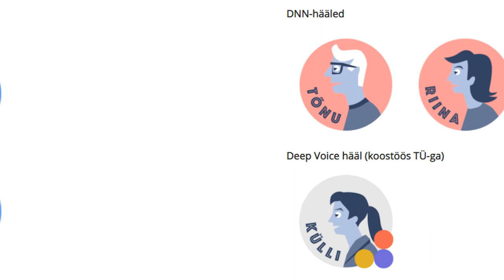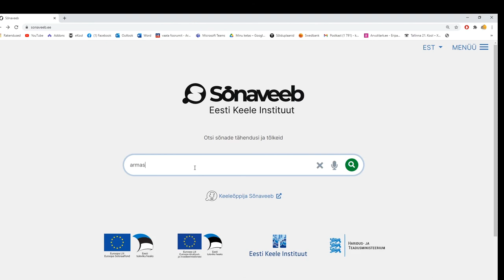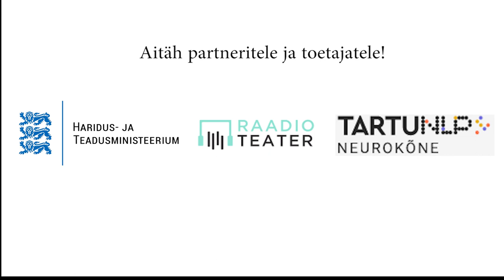Kõnesünteesist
Videos tutvustab Liisi Piits Eesti Keele Instituudis loodud kõnesünteesi ja selle rakendusvõimalusi. Rohkem infot leiad projekti kodulehelt